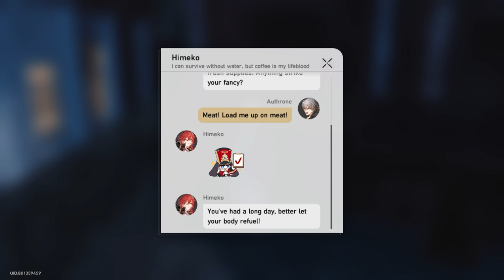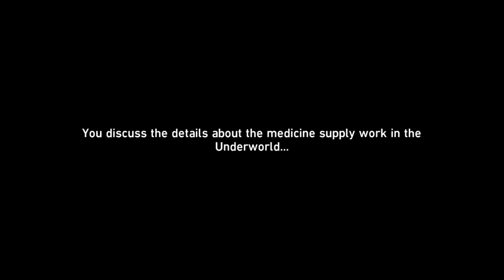Honkai: Star Rail - Companion Mission - Blizzard Immunity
Series: Slices of Life Before the Furnace
Companion Mission: Blizzard Immunity
Location: Jarilo-VI - Boulder Town

Talk to Natasha.
Meet Natasha in the Overworld.
Go to the Eversummer Florist.
Talk to Vaska and buy a flower bouquet.
Go to the place where Natasha and her adoptive parents are meeting.
Search for clues left by Vache in the Snow Plains.
Continue searching for clues in the Snow Plains.
Investigate the abandoned lab.
Fulfill Natasha's last request.